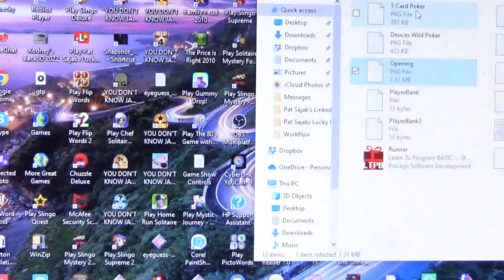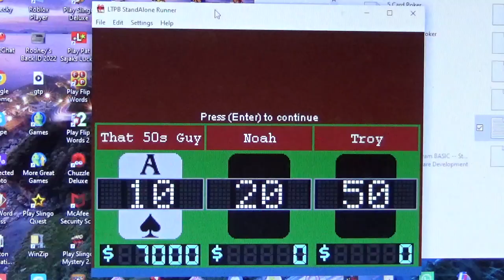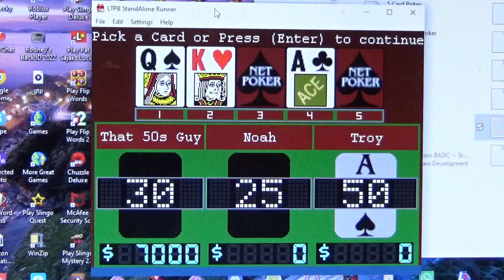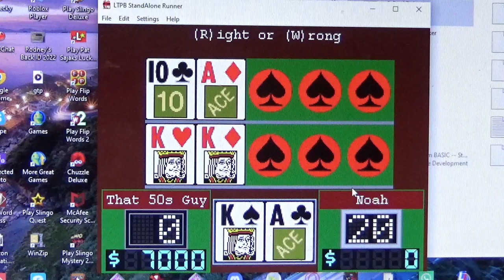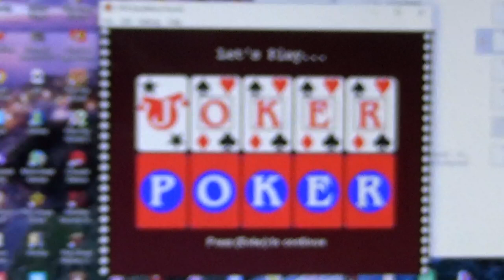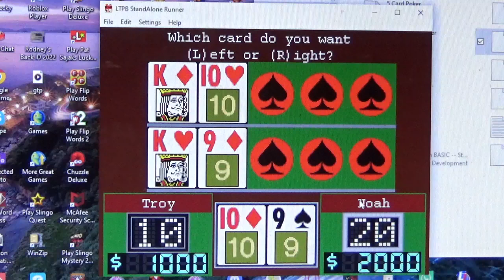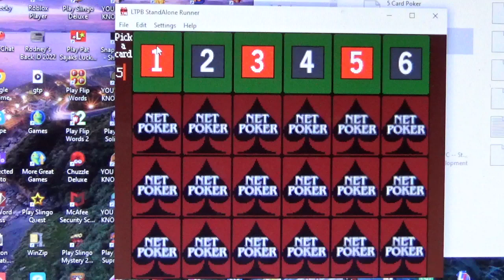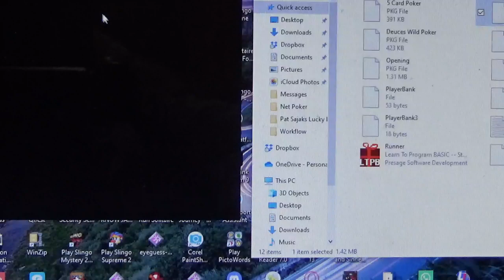Net Poker Season 3 Episode 10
Contestants: That50sGuy ($7,150), Noah, Troy